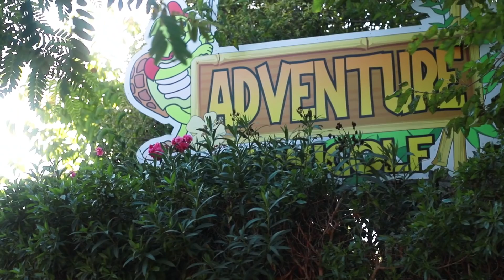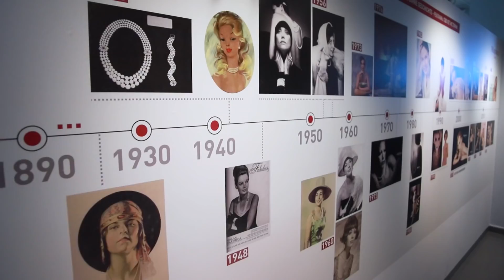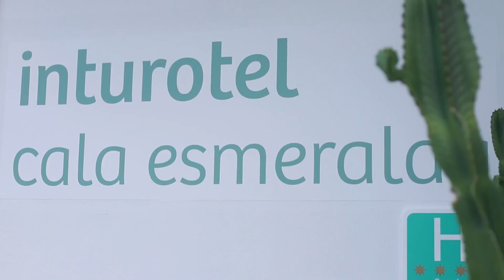Poprvé na MALLORCE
Mrkni na mojí vůbec první návštěvu Španělska, konkrétně ostrovu MALLORCA. Kde jsme byli na přelomu září a října. Lidí tam už není tolik a počasí je fur příjemně krásný. Uvidíte sami, tady je pár tipů na pláže, výlety, ubytko a mnoho dalšího…